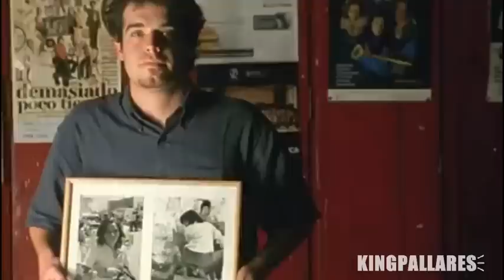Calle 13 - Latinoamerica - Official Music Video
Music video by Calle 13 performing Latinoamerica. (C) Sony Music Entertainment US Latin LLC.